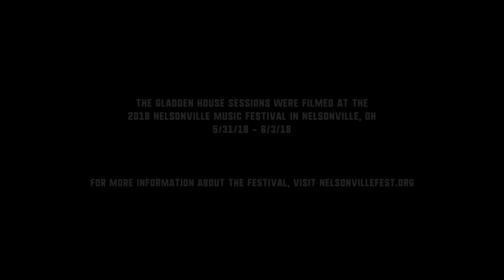Gladden House Sessions 2018 II Michael Nau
With a backdrop of an Ohio late spring rain, musician Michael Nau, formerly of Page France and Cotton Jones, drew a faithful audience when he played at the Gladden House on day two of the 2018 Nelsonville Music Festival. With his trademark vocals and captivating guitar melodies, Nau delivered a set of fan favorites and opened the morning with songs and stories that were tailor-made for the moment.

Before playing, Nau talked with Gladden House host Josh Antonuccio about his album "Michael Nau and the Mighty Thread," which is being released this August. He discussed the process of recording it live and the logistics of working in a one-bedroom apartment in Burlington, Vermont. Nau also talked about his upcoming tour in the fall after a small break from the road during the summer months.

After “Funny Wind,” from his upcoming album "Michael Nau and the Mighty Thread," he played “Wonder,” a song from his 2017 album "Some Twist" (Suicide Squeeze records). He joked about keeping his set fresh, seeing as how he was playing on three stages throughout the festival. He finished his performance at the Gladden House with a song he called “A Wooden Door.”

SET LIST
"Funny Wind" - 3:49
"Wonder" - 7:40
"A Wooden Door" - 10:40